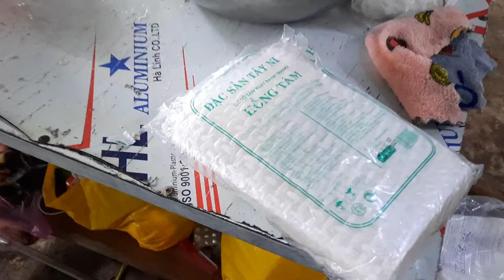Cách Làm Thịt Luộc Chấm Mắm Nêm của Vợ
Cám ơn các bạn đã xem video và hãy ủng hộ mình bằng việc đăng ký chia sẻ video, chúc các bạn có một ngày vui vẻ và hạnh phúc cùng gia đình.